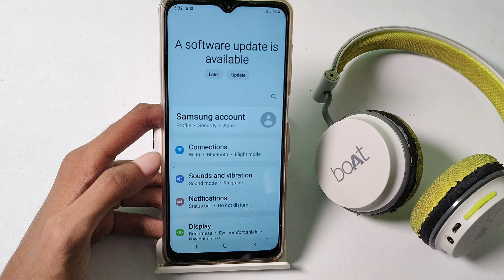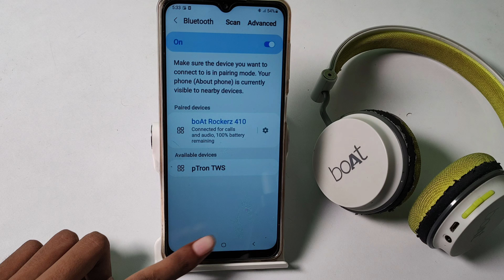how to connect Bluetooth headphones in Samsung